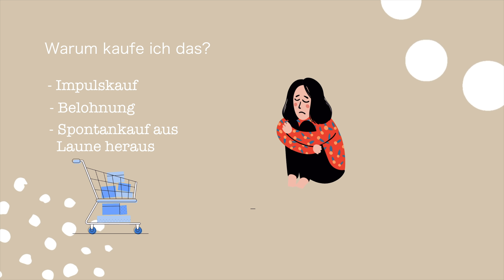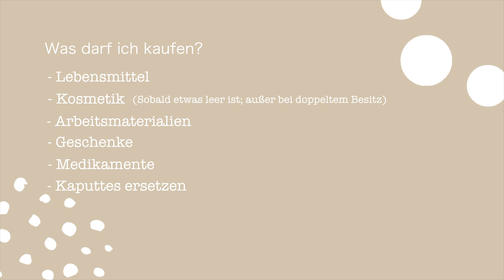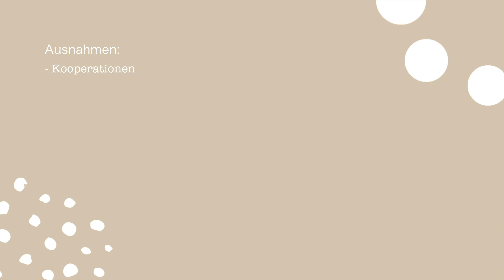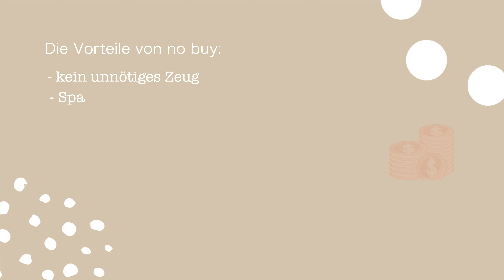No-buy Challenge zum Mitmachen I Mit dem Minimalismus anfangen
Es ist endlich soweit - ich beginne mit der No buy Challenge! Die No buy Challenge ist eine gute Methode um mit dem Minimalismus zu starten. Ich möchte 6 Monate lang so gut wie nichts neues kaufen und zeige euch im Video wie auch ihr bei der No buy Challenge mitmachen könnt und welche Regeln ich dafür aufgestellt habe.

Kamera:
Sony Alpha 7III
Sony ZV1*